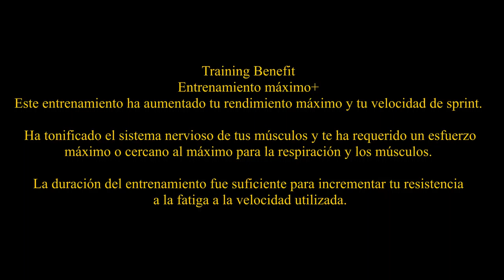Volvemos a mi cuesta favorita, disfrutando de nuevo!!